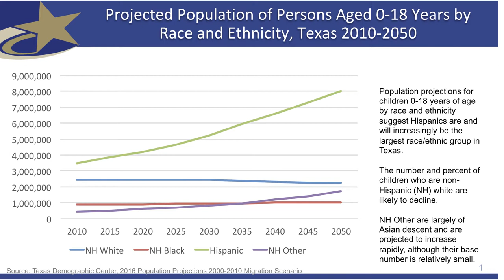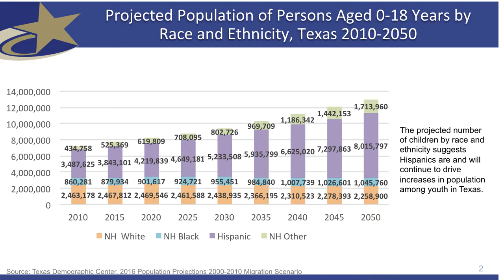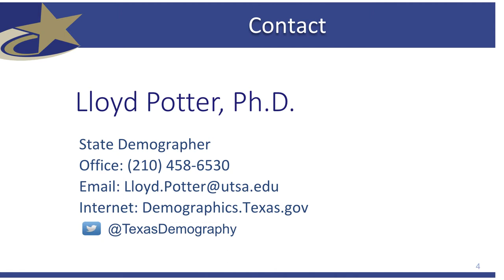[LBJ Future Forum] Race and The Future of Texas Public Education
With questions of race and racism at the forefront of political and policy conversations nationally, the LBJ Future Forum hosted an intimate panel discussion and audience Q&A on Wednesday, Feb. 21, 2018, to explore the projected demographics of the schoolchildren and educators in the Texas public education system and some of the related policy, political, and socioeconomic issues.

Our panelists included:

- Rafael Bejar, Director of Outreach, Policy Advisor, Texas Public Policy Foundation
- Morgan Craven, Director, School-to-Prison Pipeline Project, Texas Appleseed
- Gina Hinojosa, State Representative for House District 49
- Gregory Worthington, doctoral student in UT’s Education Policy & Planning Program and former public school classroom teacher
- Moderator: Julie Chang, state education reporter for the Austin American-Statesman

The Future Forum is the LBJ Presidential Library's vibrant, public policy membership group.